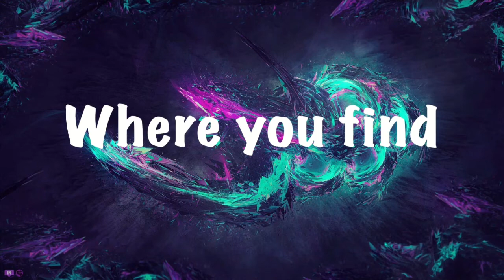Piggy Book 2 Chapter 5 (ft. Golden Gamer) | LET'S FINISH THIS!!!!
Salutations NickiRickies today we are playing Piggy Book 2 Chapter 5 with Golden Gamer! I hope you enjoy!